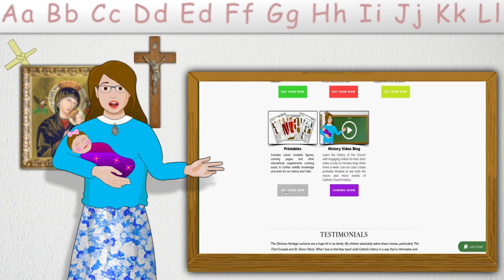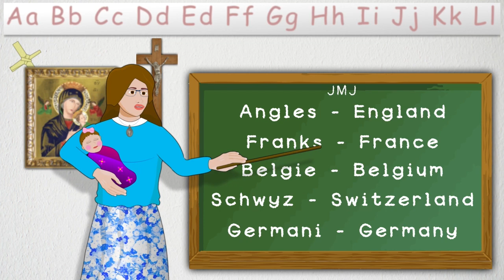Catholic Church History Series - Topic 30 - Barbarian Threats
Welcome to the ‘Glorious Heritage’ video series on Catholic Church history. This series covers the whole history of the Catholic Church from its beginning until 1945. It consists of 162 videos, each focusing on a key topic.

This video covers TOPIC 30 , "Barbarian Threats"

We have divided Church history into 7 time periods, each with a different color, based on major events that shape the Church’s life. This color coded timeline will help your child learn the main trends of Church history and how they relate to the smaller events.

You will also notice the similarities and differences between different periods more easily. This overview gives you a complete and solid basis for studying Church history. It will help you understand and appreciate the smaller events in their context, instead of looking at a single event without seeing the big picture.